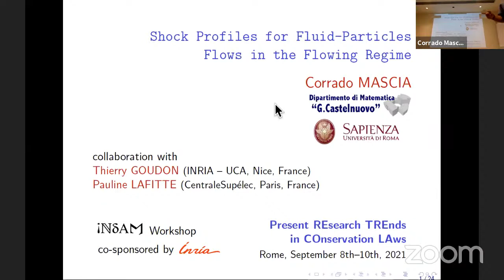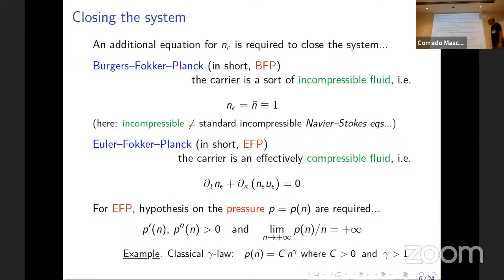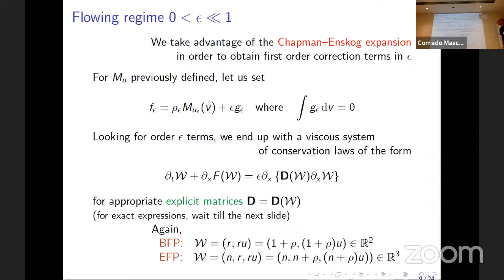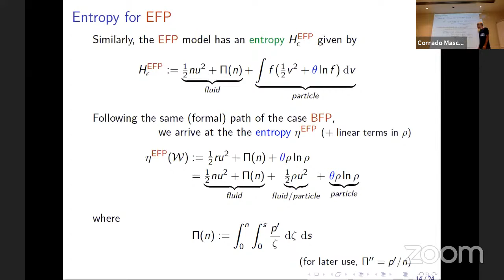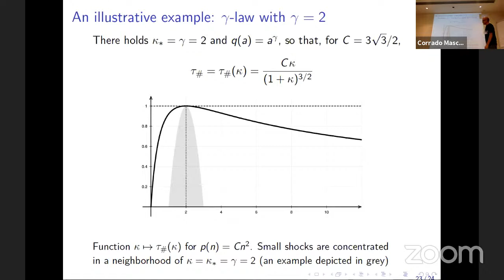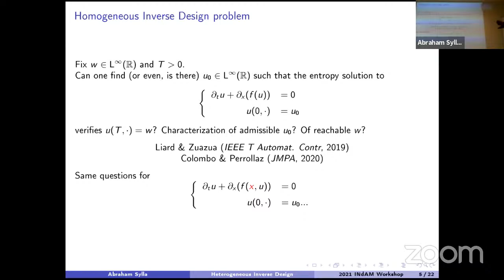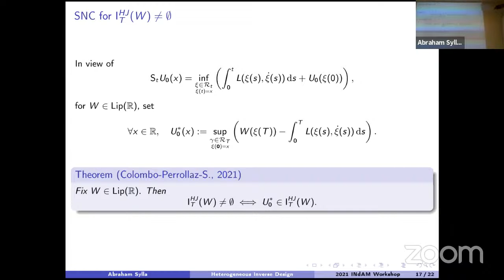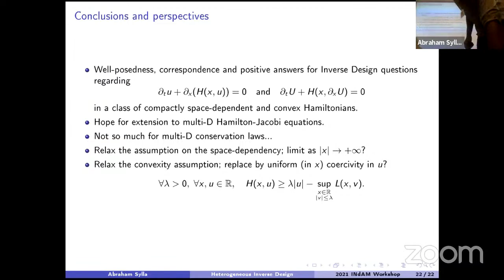Workshop Present Research Trends in Conservation Laws 10 Sept 2021: Mascia-Sylla